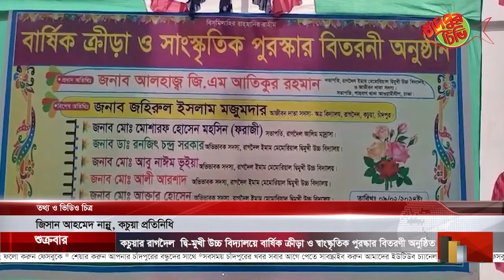কচুয়ার রাগদৈল দ্বি-মুখী উচ্চ বিদ্যালয়ে বার্ষিক ক্রীড়া ও স্বাংস্কৃতিক পুরস্কার বিতরণী অনুষ্ঠিত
চাঁদপুরের কচুয়া উপজেলার ঐতিহ্যবাহী রাগদৈল ইমাম মেমোরিয়াল দ্বি- মুখী উচ্চ বিদ্যালয়ের বার্ষিক ক্রীড়া ও স্বাংস্কৃতিক পুরস্কার বিতরণী সভা অনুষ্ঠিত হয়েছে।